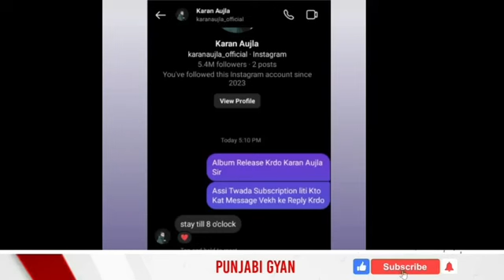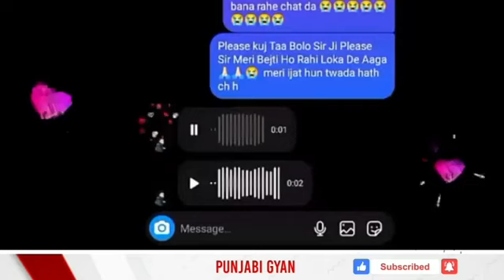karan aujla news 2023 | karan aujla leak song new 2023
Karan Aujla Leaked Song | Way Ahead
Leaked Song | Way Ahead EP | Karan aujla Way
ahead
Aukaat Karan Aujla,
Aukaat karan aujla leaked,
Aukaat Karan Aujla Leaked Song,
Karan Aujla leaked song,
Way ahead leaked song,
Way ahead karan aujla leaked song,
Karan aujla leak song,
Karan aujla new Song,
Music
Aukaat (Slowed + Reverb)
SONG
J BOWRA
ARTIST